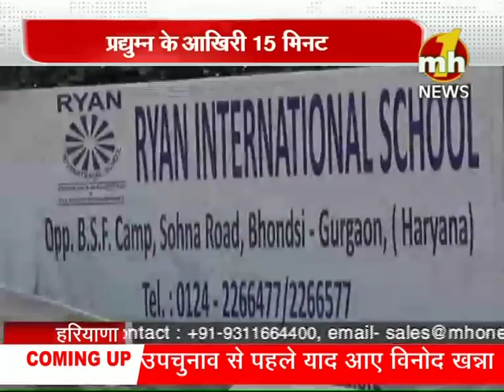प्रद्युम्न के आखिरी 15 मिनट... पार्ट-2